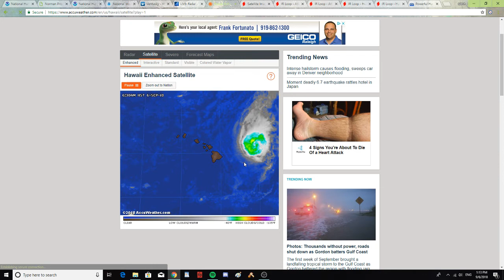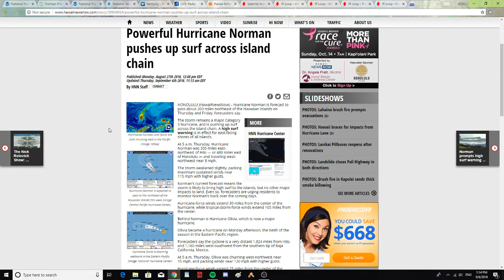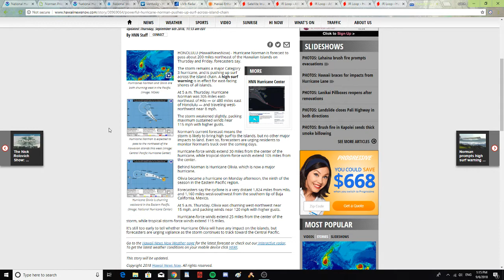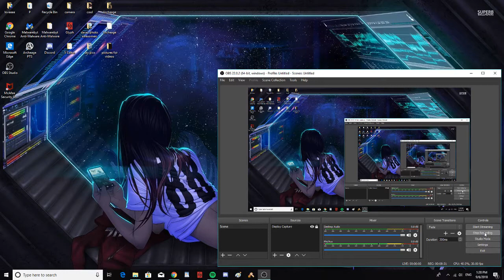Hurricane Florence Has lost her Eye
Looks like Hurricane Florence is falling apart and lost it's eye. will it intensify again? Keeping an eye on Norman off of the Coast of Hawaii High surf is expected near the Hawaiian islands today and tomorrow. Remnants of Gordon still affecting parts of the south. Hurricane Olivia a category 3 hurricane. Also two more disturbances coming off the coast of Africa.